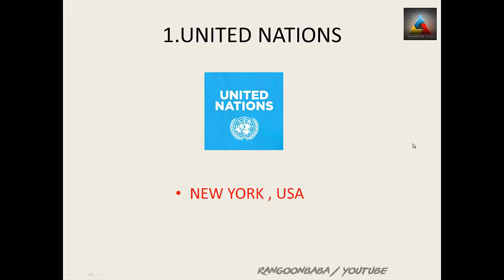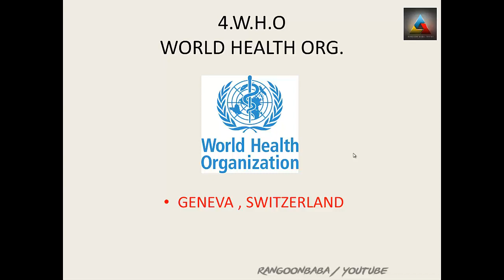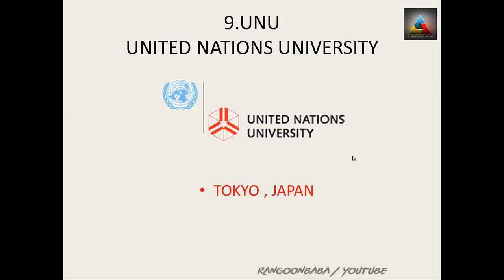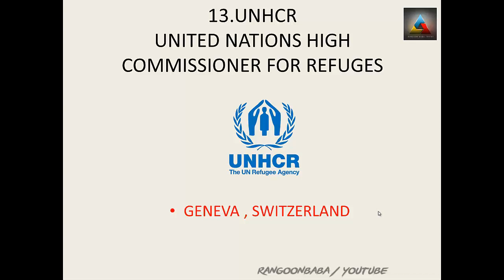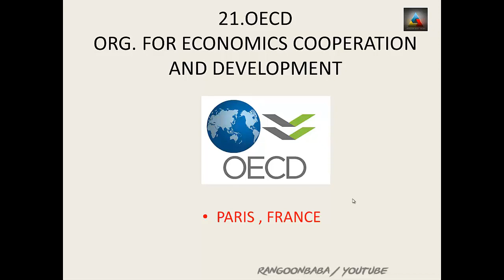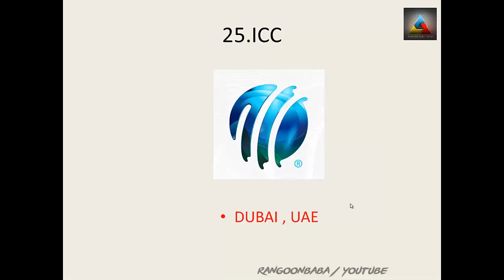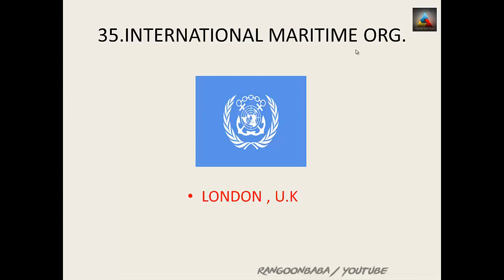International Organization And Their Headquarters In Hindi - Static GK Tricks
video by RANGOON  BABA TRICKS

International nongovernmental organizations (I NGOs): non-governmental organizations (NGOs) that operate internationally. These include international non-profit organizations and worldwide companies such as the World Organization of the Scout Movement, International Committee of the Red Cross and international organizations and headquarters,international organization and their headquarters for competitive exams,international organizations tricks,international organizations,international organizations upsc,headquarters tricks,international organizations in hindi,international organizations lecture,RANGOON BABA TRICKS,international organization headquarters,international organization and their headquarters in hindi,static gk in hindi,static gk tricks,headquarters Médecins Sans Frontières.
Intergovernmental organizations, also known as international governmental organizations (IGO,s): the type of organization most closely associated with the term 'international organization', these are organizations that are made up primarily of sovereign states (referred to as member states). Notable examples include the United Nations (UN), Organisation for Economic Co-operation and Development (OECD), Organization for Security and Co-operation in Europe (OSCE), Council of Europe (COE), International Labour Organization (ILO), World Trade Organization (WTO) & World Health Organization (WHO). The UN has used the term "intergovernmental organization" instead of "international organization" for clarity.